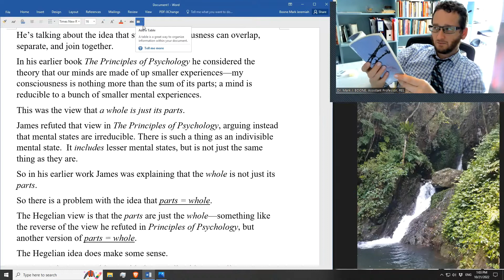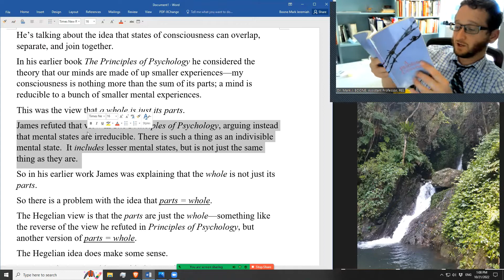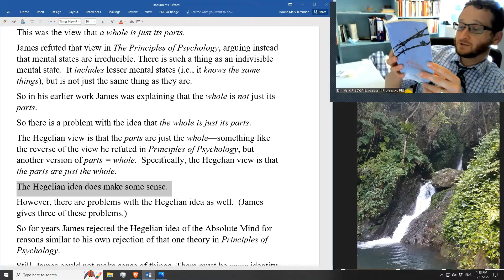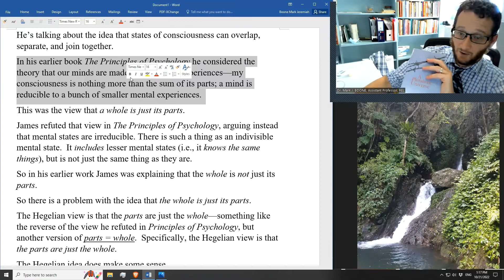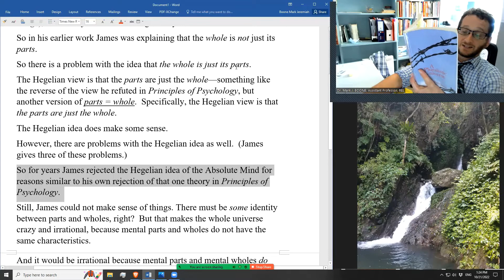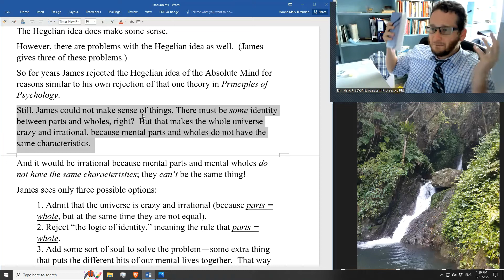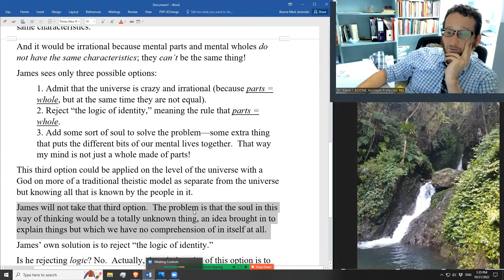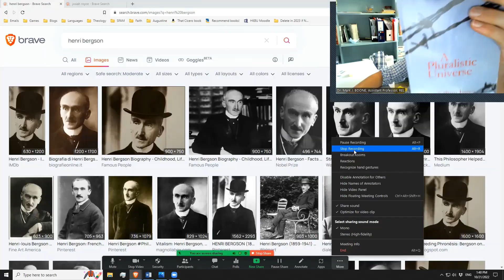Parts Don't Equal Wholes: Lecture IV of William James' A Pluralistic Universe (Video 22)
Not the easiest bit of philosophy I've ever tackled. If you don't already know better than I do, try this analysis until you learn better!